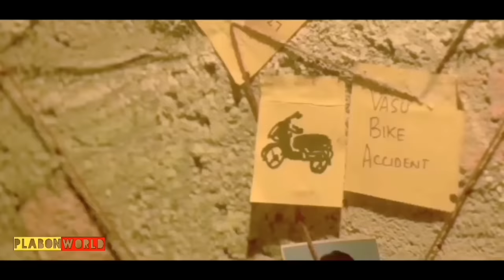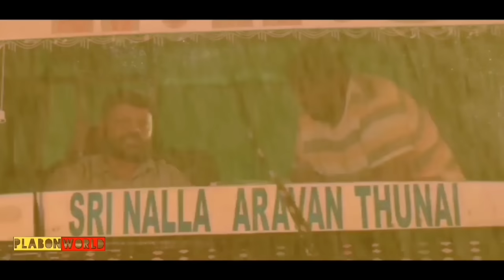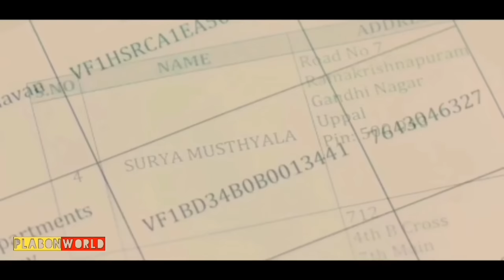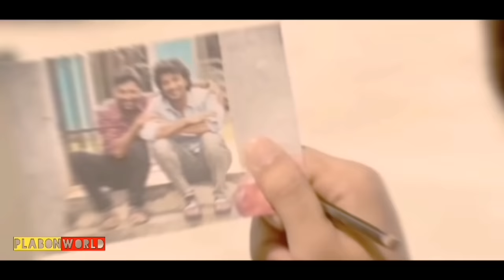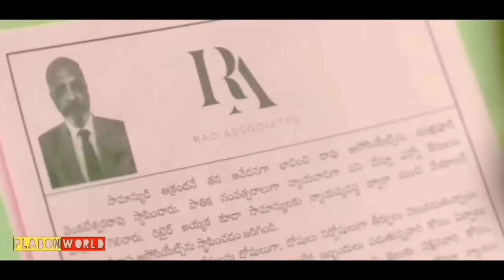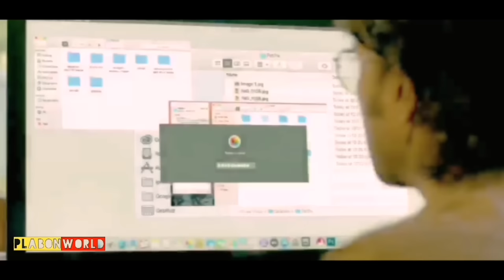মাস্টারপিস একটি সাসপেন্স থ্রিলার মুভি | Suspense thriller movie explained in bangla | plabon world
storyljne:
This is a masterpiece murder mystery suspense thriller movie . An innocent boy has been framed by police after realising that a lawyer want to give him justice .